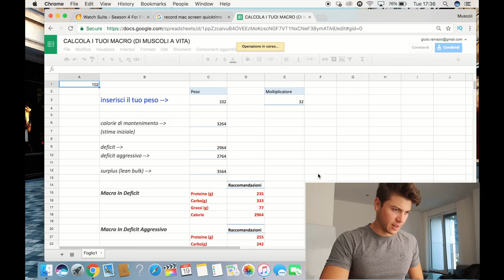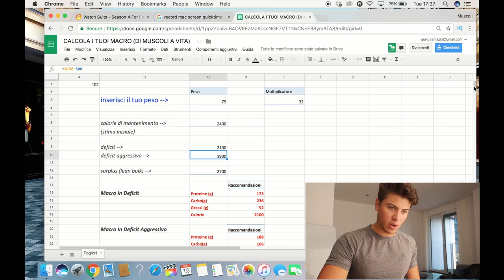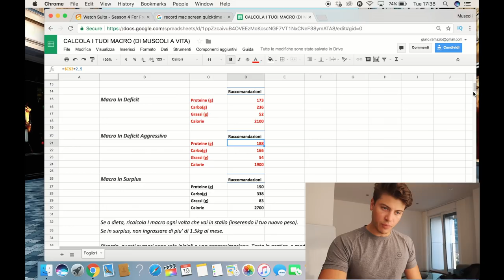MACRONUTRIENTI: Quanti e Perche'? Calcolali ORA!!